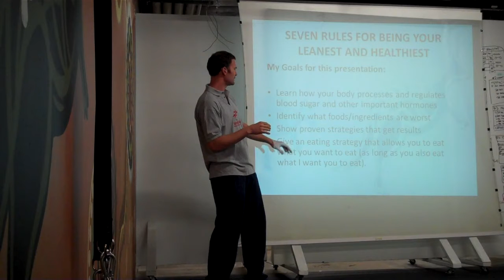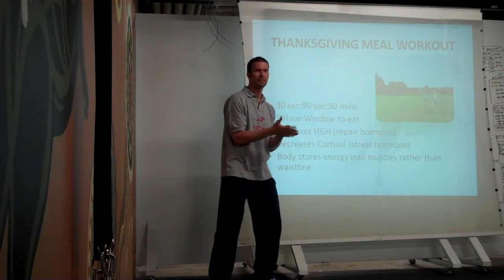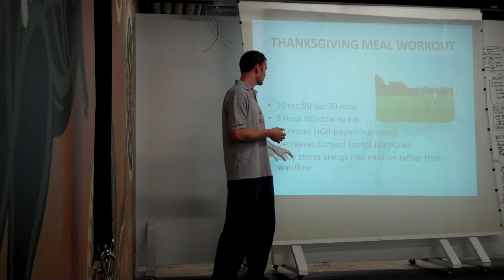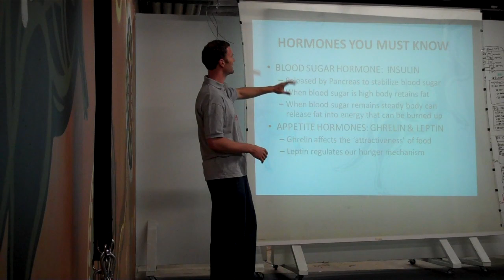How to workout so you can eat what you want: Slide 6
Thanksgiving, Christmas, Family gatherings are all events where our willpower seems to go out the window.  What if there were certain things you could do that would help you eat guilt free, knowing that the calories are not going to your waistline, but are actually helping replenish your muscles for the next workout?  If yo want to eat what you want then watch this video.  This video is a part of a larger series, shot at a local Fitness Studio here in downtown Denver.